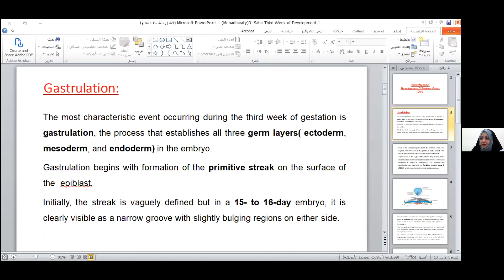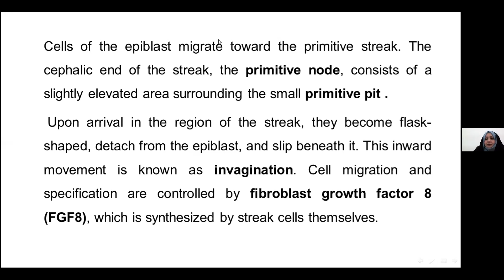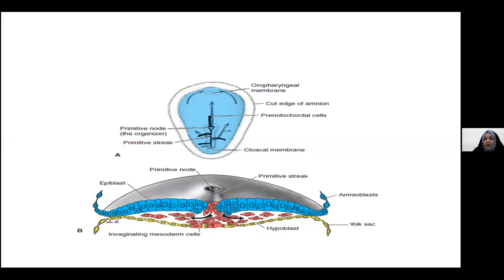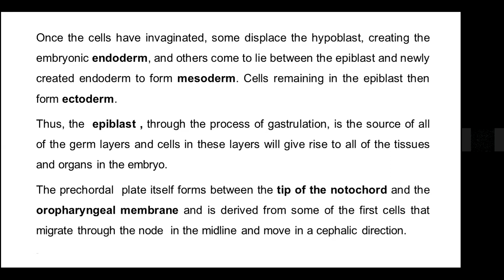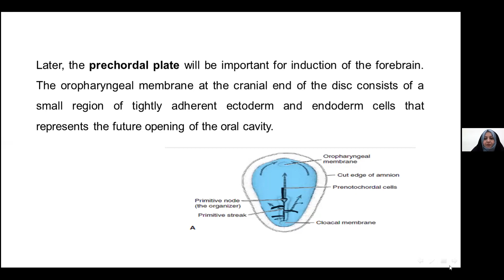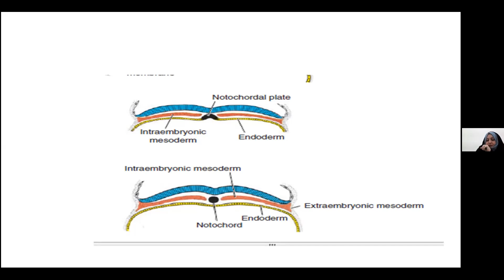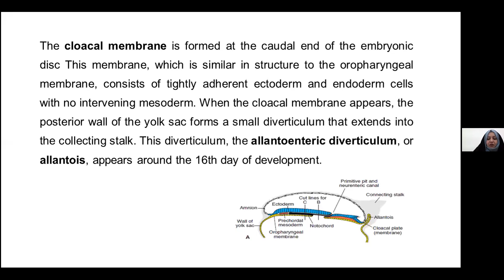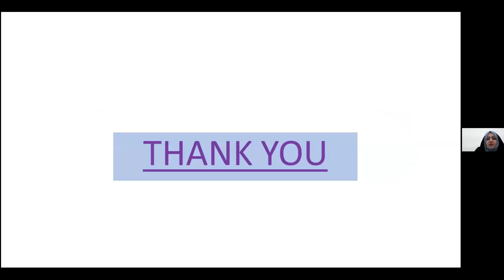Embryology - Third Week of Development ( Gastrulation ) / د. صبا الزيدي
Embryology - Third Week of Development ( Gastrulation )
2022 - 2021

تم تقديم من قبل:
الدكتورة صبا الزيدي
Presented by:
Dr. Saba